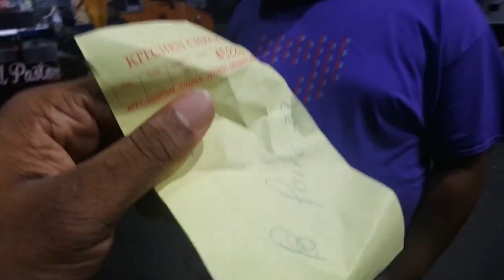VLOGMAS DAY 2 & 3 | YOU JUST GOT CUED | 12/06/16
RIGHT ON CUE, IN ARE VLOGMAS ADVENTURE I AM JOINED BY BILLY OF KHA Entertainment, RKVC, AND CUE THE CRITIC.
AFTER ONE HECTIC BAR OUTING WITH THE CREW WE DECIDED TO GO GET TACOS FROM LEOSTACOS ON LA BREA AND VENICE, AND CUE FINALLY UNDERSTANDS WHAT CUE VS QUEQUE MEANS YOUJUSTGOTCUED FOLLOWED BY BUT OF COURSE AN AWESOME STUDIO SESSION WIT YOURS TRUELLY PYRO2SICK OF PYROTV

WELCOME TO MY VLOGMAS 2016